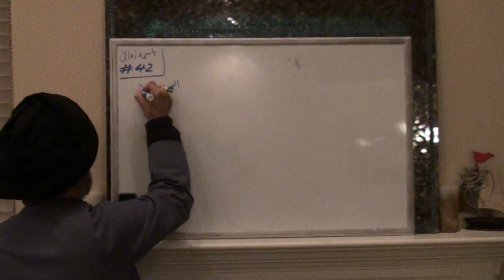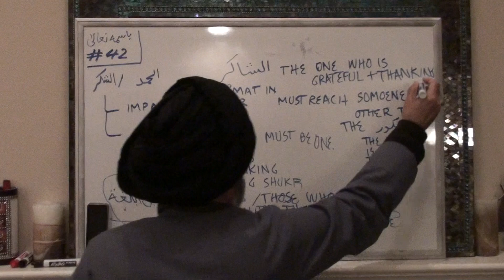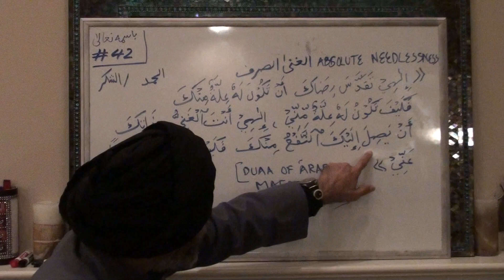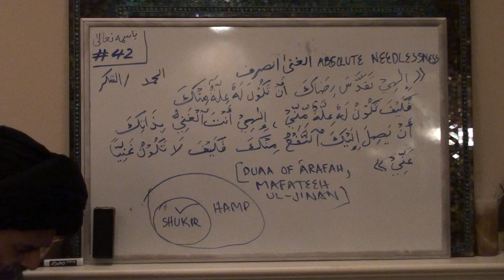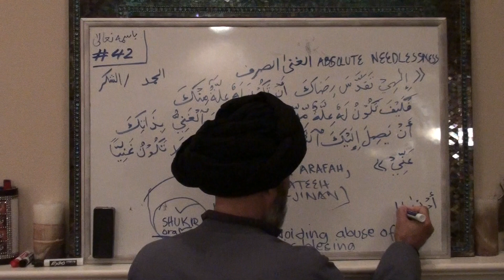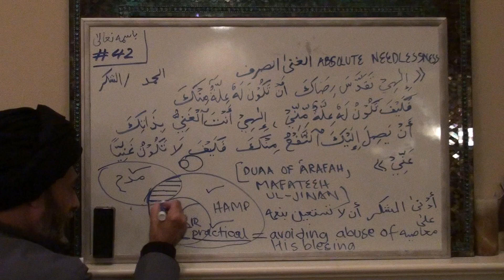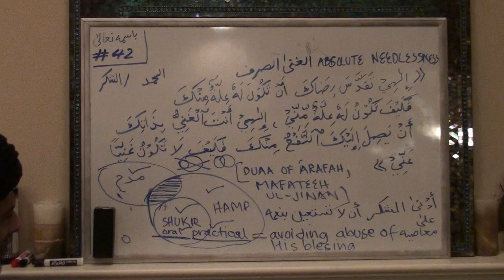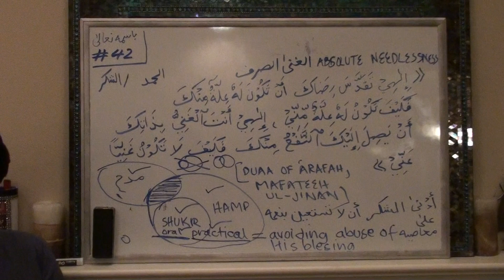Quran Tafseer Class 42 (Surah al-Fateha) - H.I. Syed Abbas Ayleya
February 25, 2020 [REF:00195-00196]